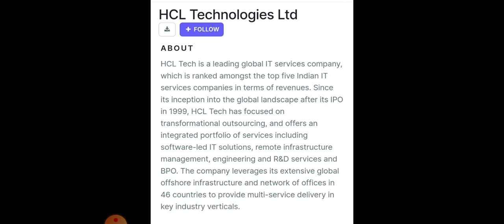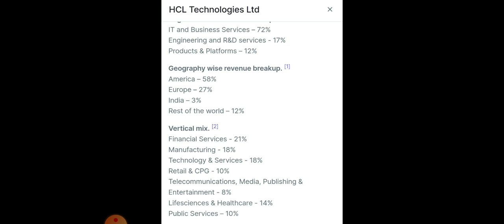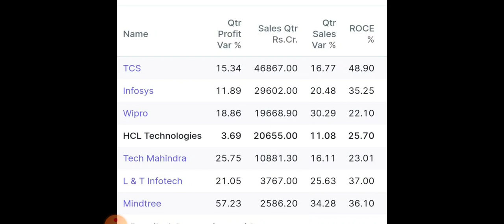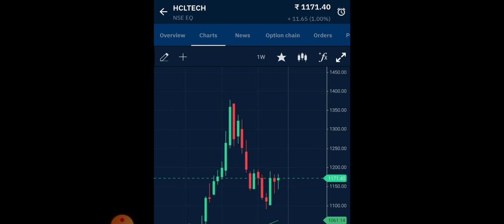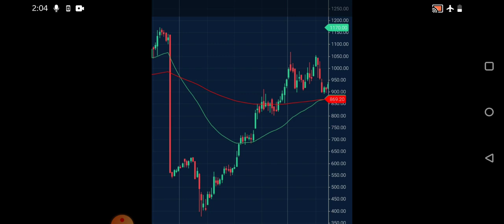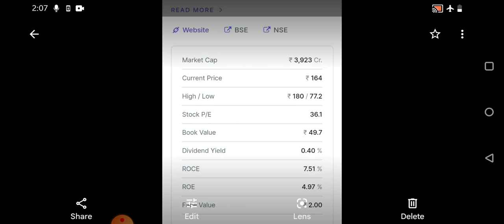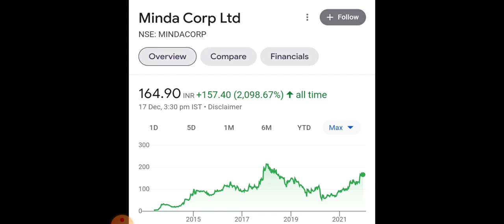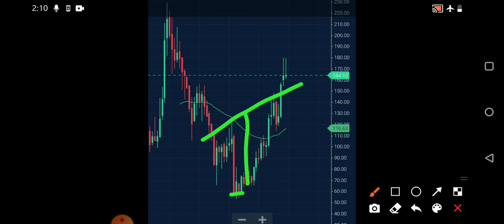Best 2 Stocks for Short Term 2021| Multibagger stocks to buy now | Best Stocks to buy now in 2021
equity investment
buy shares
derivative trading
commodity trading
investment companies
trading platforms
indian broker
trade advisor
best trading website india
top brokers
trading signals
currency market in india
equity portfolio
investment companies in india
best equity
forex trading wiki
fx market
nifty prediction
nifty call
mcx tips
commodity tips
share tips
stock tips
intraday calls
nifty tips
stock market tips
stock advice